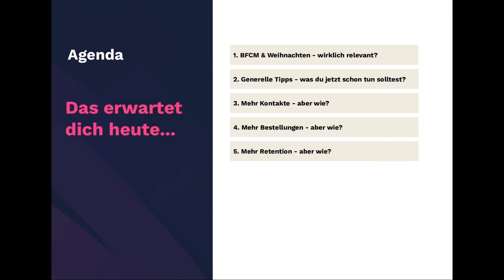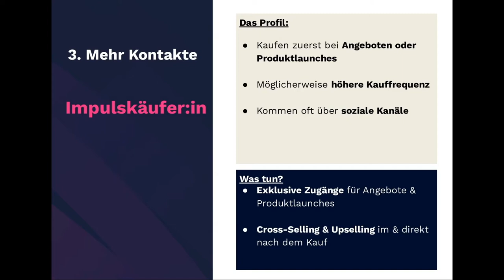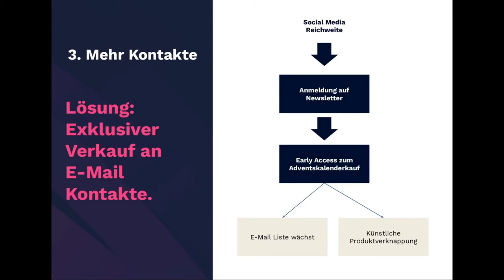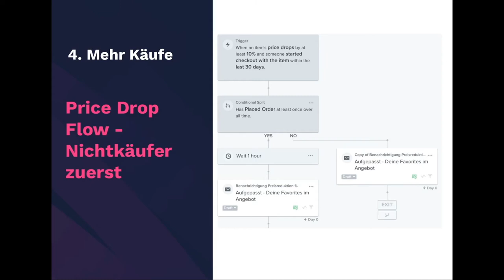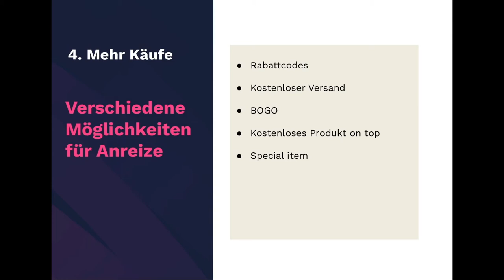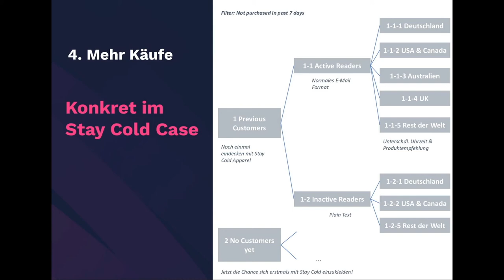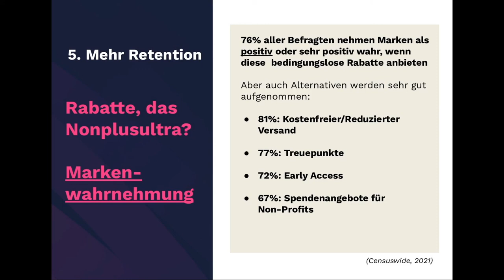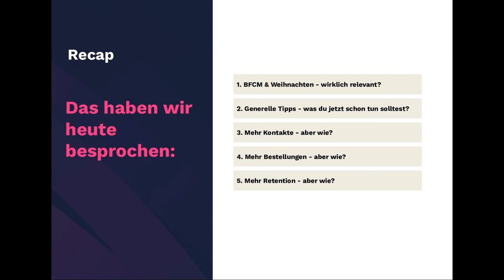Black Friday & Weihnachten: Erfolgreiche Strategien & Konzepte für mehr Umsätze auf Klaviyo.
[Webinar-Aufnahme - 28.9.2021] Nicht mehr allzu lange ist es hin bis zu Black Friday und der Weihnachtssaison. In diesem Webinar zeigen wir dir auf, was du jetzt tun kannst, um Black Friday und die Weihnachtssaison bestmöglich für deinen Unternehmenserfolg zu nutzen. Wir präsentieren erfolgreiche E-Mail Kampagnen und Techniken, die dir helfen noch mehr Umsatz in dieser Black Friday Saison zu machen und Kund:innen an dich langfristig zu binden - auch über Black Friday hinaus.

Konkret gehen wir auf die folgenden 3 Bereiche ein:
1) Mehr Kontakte: Wie schaffst du es diese Saison zu nutzen, um mehr Kontakte für deine E-Mail Newsletter Kontaktliste zu begeistern?
2) Mehr Bestellungen: Wie schaffst du es mehr deiner E-Mail Kontakte für eine Bestellung zu begeistern?
3) Mehr Kundenbindung: Wie schaffst du es deine E-Mail Kontakte auch nach der Erstbestellung zu halten und für weitere Bestellungen zu begeistern?